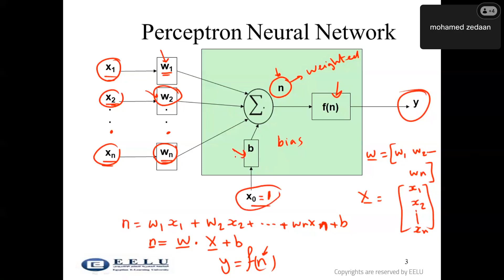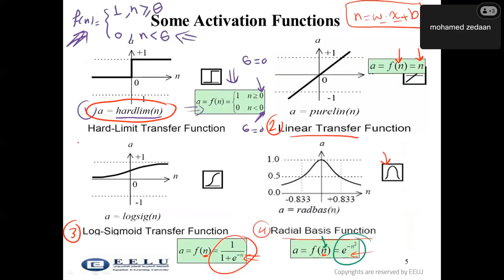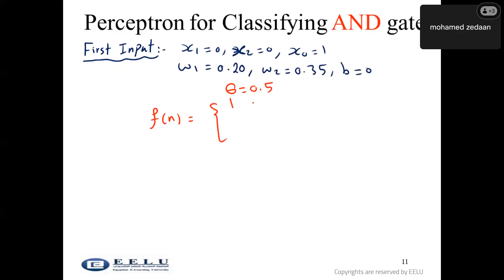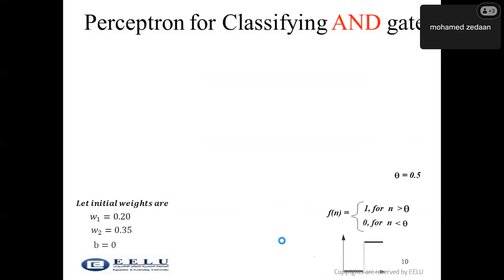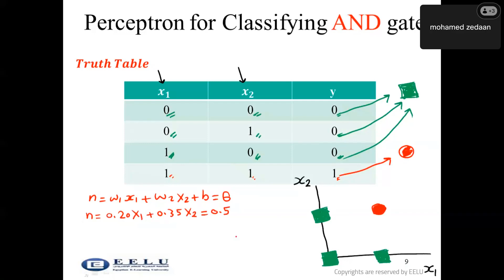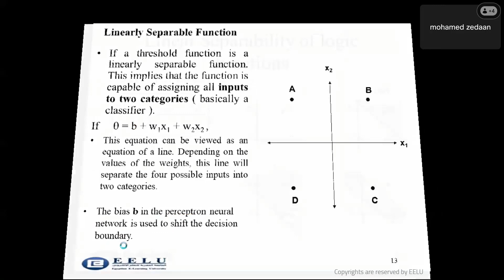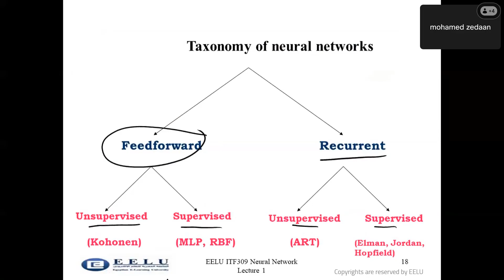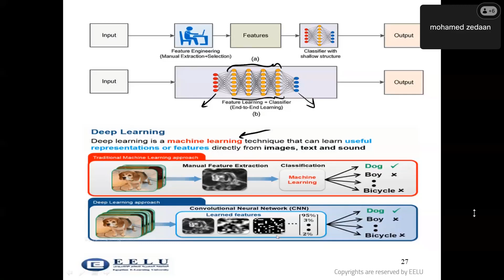Machine Learning Fundamentals Lec 20 -Dr/ Mohamed Zidan